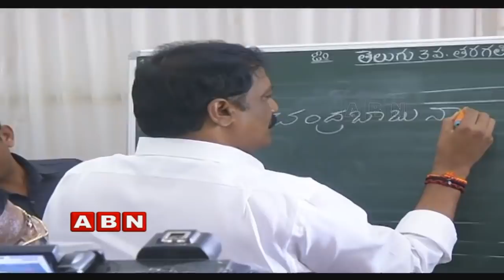Focus on Ganta Srinivasa Rao Present Politics | Inside